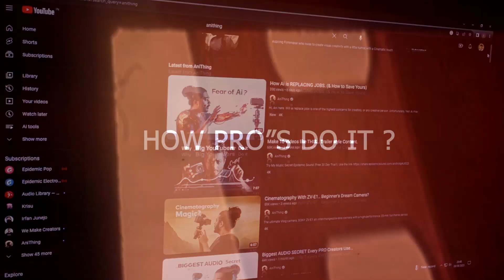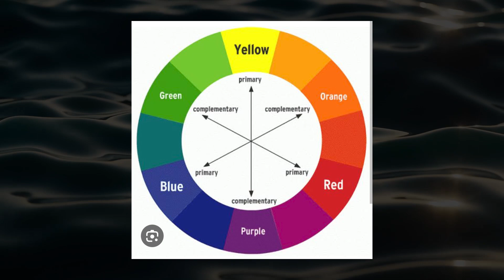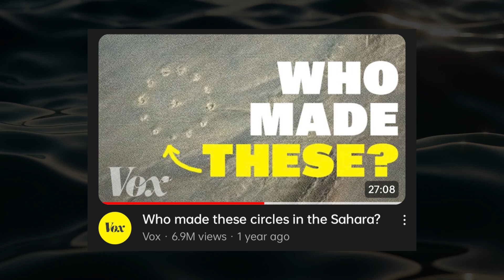i MADE 100+ YouTube THUMBNAILS and learnt This,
Hello dears, my name is injamul, and in this video you will learn
How to make YouTube thumbnails, YouTube Thumbnail Kaise banaye? I've got you covered! In this complete guide & tutorial, I'll share all the strategies that you need to know while making a YouTube thumbnail that is not just good aesthetically, but is also super clickable. I'll talk about the right YouTube thumbnail design where I'll tell how to incorporate elements, colors, fonts etc. and then I'll also tell you what actually makes a YouTube Thumbnail CLICKABLE. At the end, I'll give you a quick tutorial for YouTube thumbnail editing in PixelLab which is the best YouTube thumbnail maker in my opinion. It's gonna be a detailed video full of information , how to make thumnails like pro, how to make thumbnail on mobile, how to make thumbnails on smartphones, how make thumbnails like mr beast, how to make thumbnails like anithing, how to make thumnails like pro,

 • Omission – Huma-Huma (No Copyright Mu...